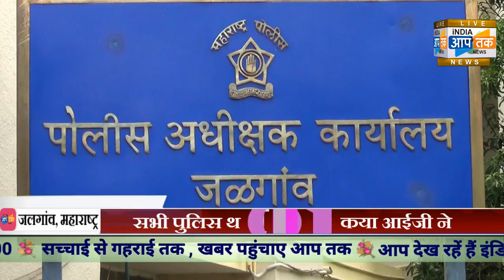पुलिस आईजी जलगांव के दौरे पर,नए SP साहब करेंगे अपराध कंट्रोल